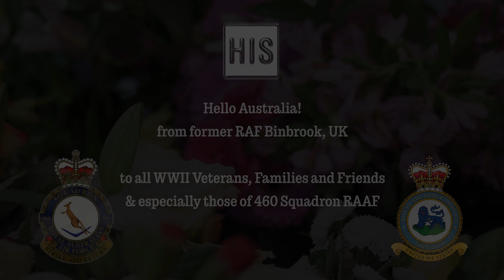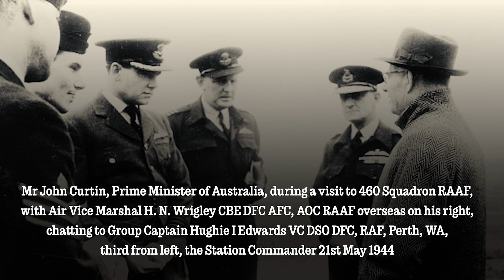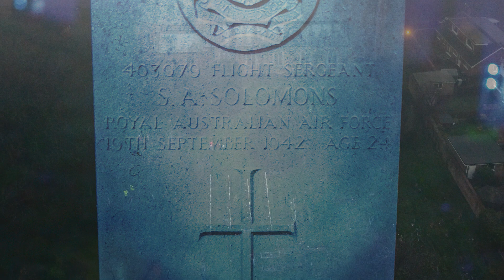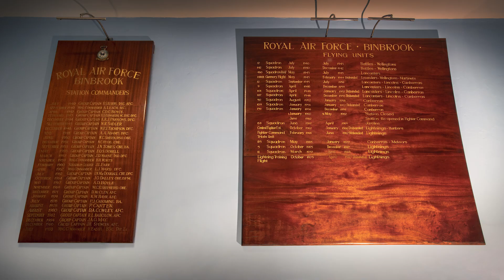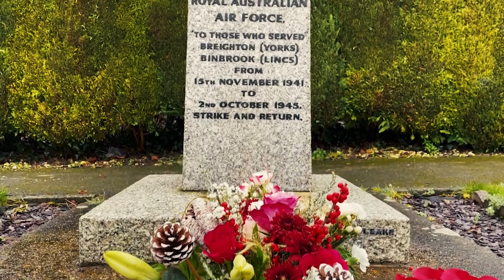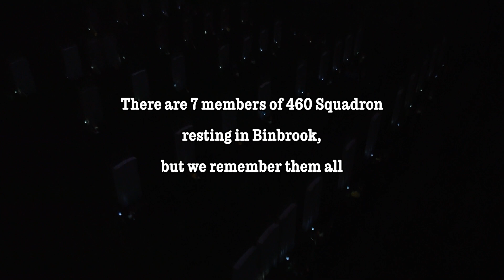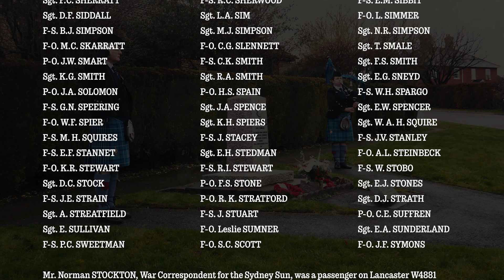Hello Australia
This film is primarily for all Australian WWII Veterans, Friends and Families, especially those of 460 Squadron, who served at RAF Binbrook from 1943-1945.

We are releasing the film publicly as part of Operation Manna 2022